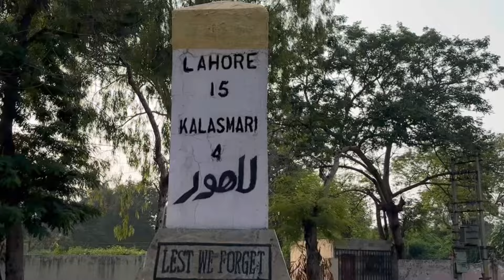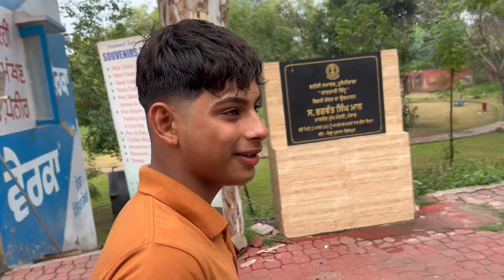🇮🇳IND-PAK 🇵🇰HUSSAINIWALA BORDER FEROZEPUR